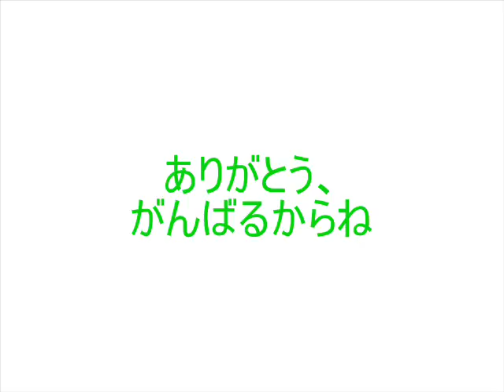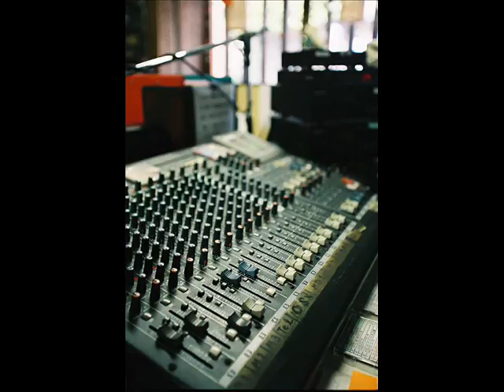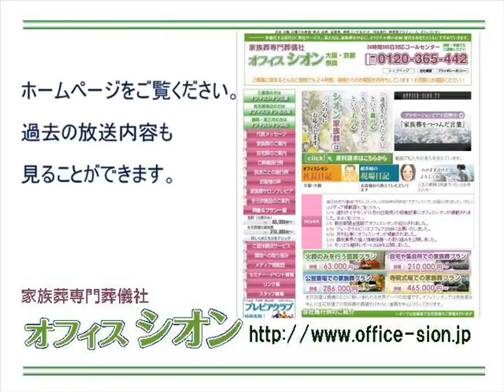オフィスシオンしきたりアカデミー 「ありがとう、がんばるね」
「オフィスシオンFMしきたりアカデミー」では、家族葬専門葬儀社オフィスシオンが、しきたりや、葬にまつわる慣習やマナーをご紹介いたします。4月1日「ありがとう、がんばるね」